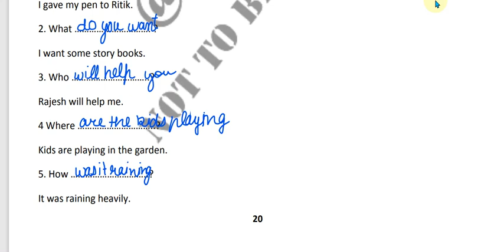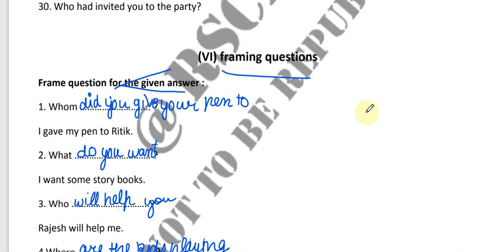Smile 3.0 | Summer holiday homework Framing Questions Page-20 to 23 | English Class-10